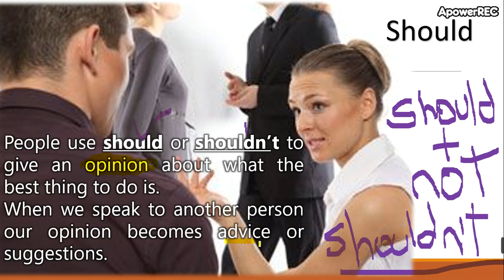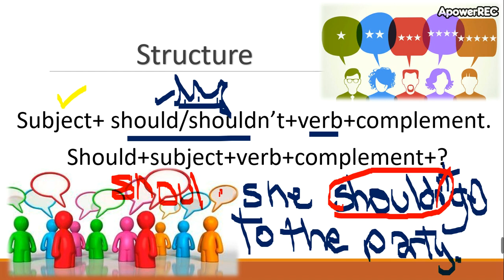Should or Have to Part 2